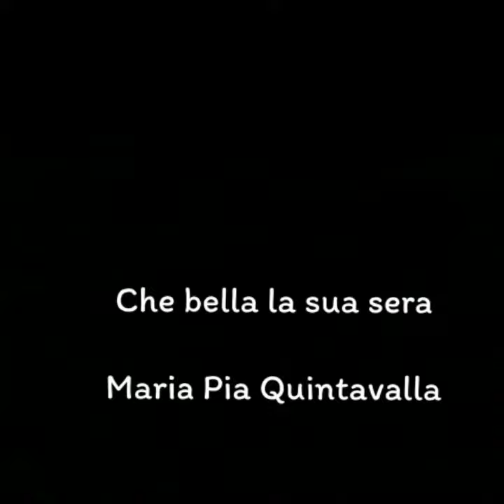Maria Pia Quintavalla "Che bella la sua sera"